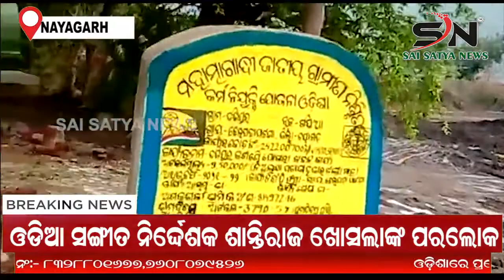NAYAGARH :ମହାତ୍ମା ଗାନ୍ଧୀ ଜାତୀୟ ଗ୍ରାମୀଣ ନିସିଚିତ କର୍ମ ନିଯୁକ୍ତି ଯୋଜନା ରେ ଜେ. ସି. ବି କରୁଛି କାମ |ODISHA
SAI_SATYA_NEWS